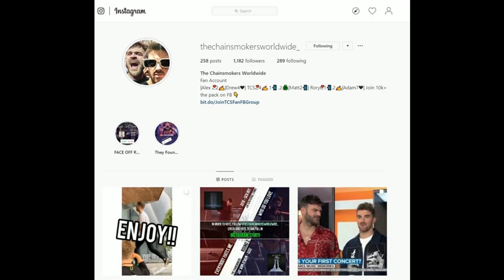The Chainsmokers And Illenium "Take Away" Going To Be Released On 24 July 2019 ft. Stella Lennon